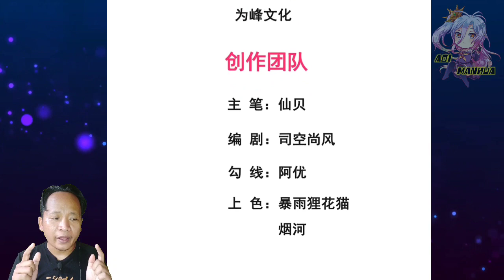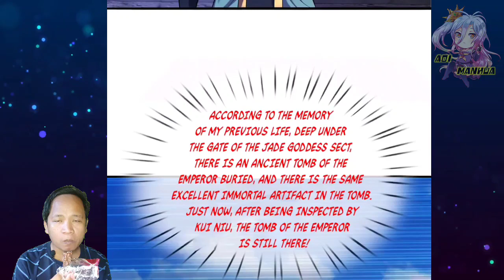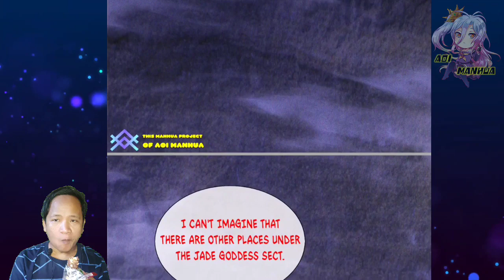Deep Into The Sect, There Is Another World ™ Supreme Tyrant Of Heaven Chapter 111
COPYRIGHT / LICENSING